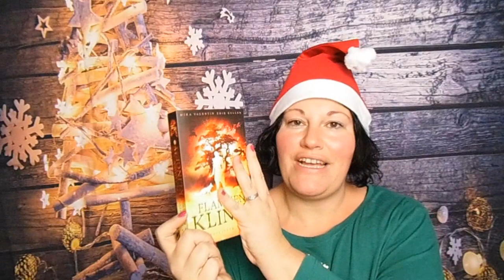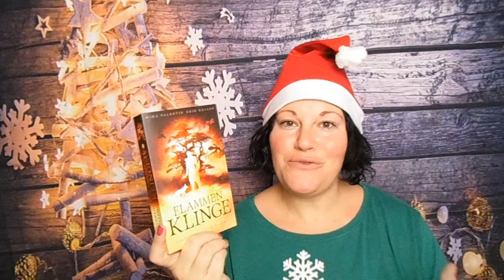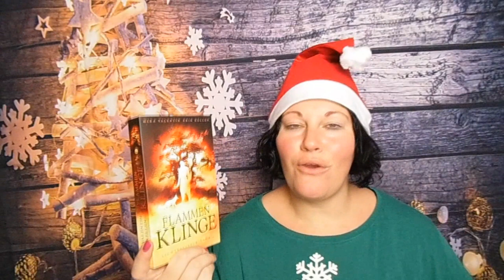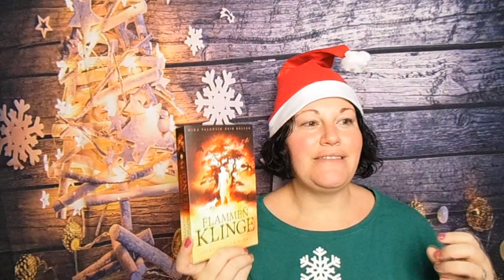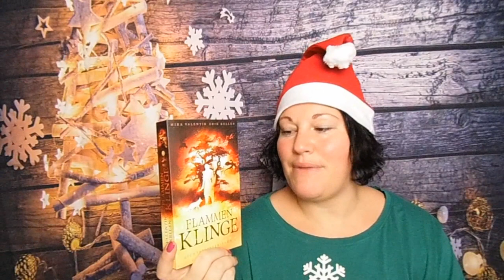Flammenklingen-Reihe ~ BücherJahresHighlight 2020 | LadyoftheBooks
-- Öffne mich --